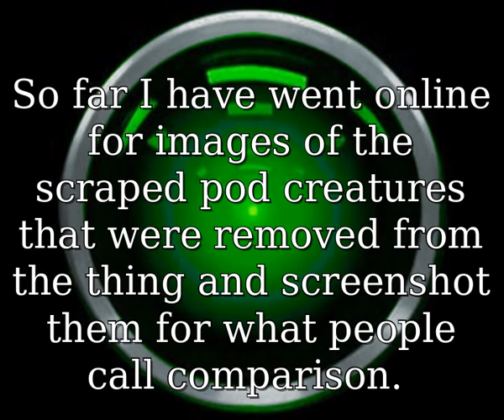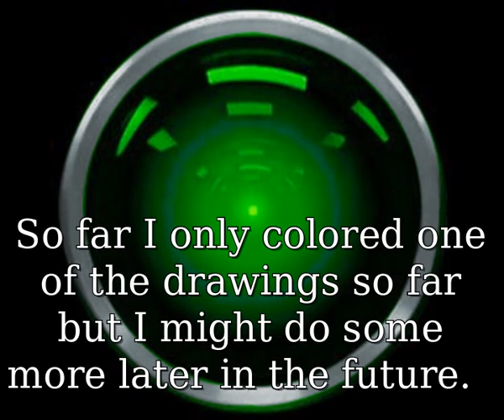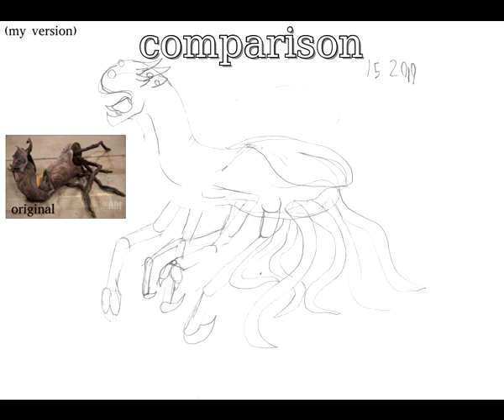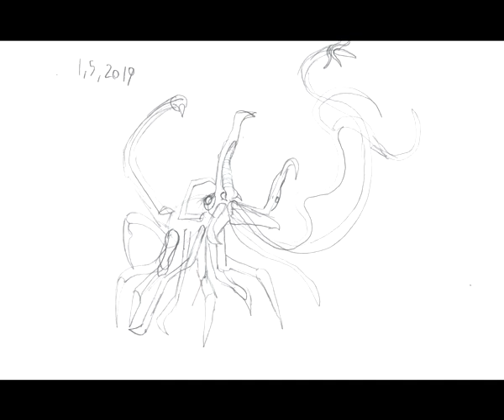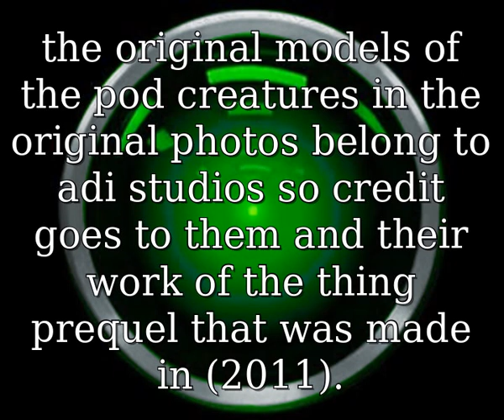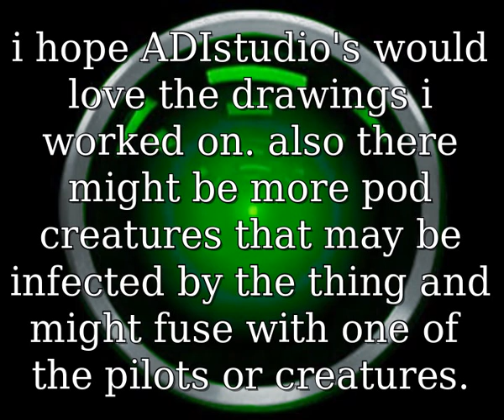Joshuajacobson95 artwork series #5 The thing: specimen fan art part 1: the infected pod creatures #1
here we are at episode 5 part 1 of my fan art of the thing (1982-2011)
the pod creatures of the thing prequel belong to ADI studio, credit goes to them. i don't own the thing so credit goes to their respective owners. be sure to like and subscribe and turn notifications on and comment below? enjoy!